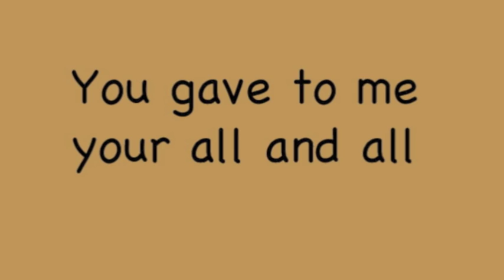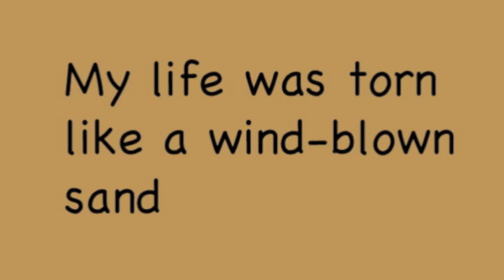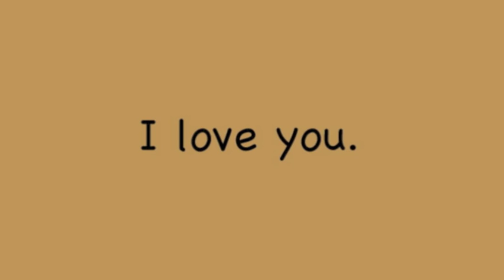Sunny by Bobby Hebb, with lyrics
The classic Bobby Hebb song, "Sunny", with lyrics. I do not gain any profit from the video. Illegal copying and/or distribution for resale is prohibited.